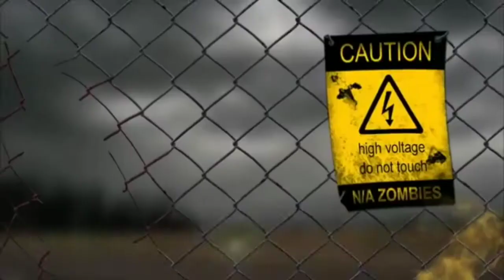Self Confidence | Tamil motivation|sellum paathaiyil |Tamil thoughts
Lord Siva

Lord Murugan

tamil melody

whatsapp status

whatapp status:-

DMK,admk,EPs,ops,csk,thatstamil,BJP,pmk,